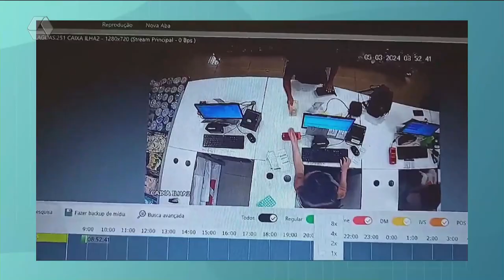Pulseira de Prata: Circuito de câmeras registra mulher furtando celular